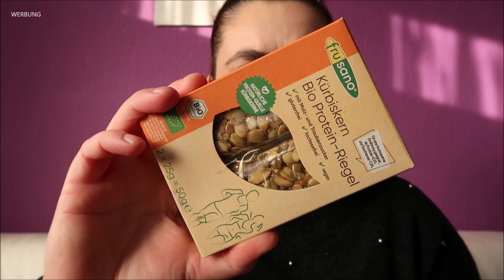UNBOXING💥 BRANDNOOZ → GENUSS BOX 😋 DEZEMBER 2019 ▹ THECAMERONXOXO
✉ POSTFACH ✉

TheCameronxoxo
Postfach 29 01 48
45318 Essen

Love 💜
Danke für Eure Zeit!
xoxo Cameron ♡